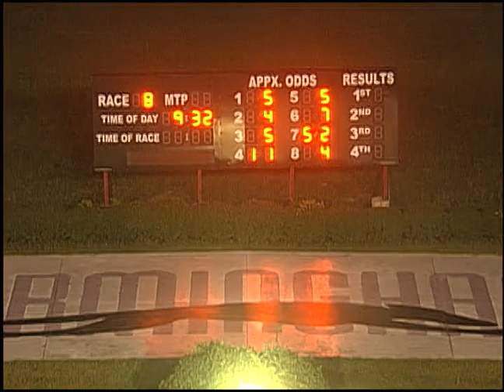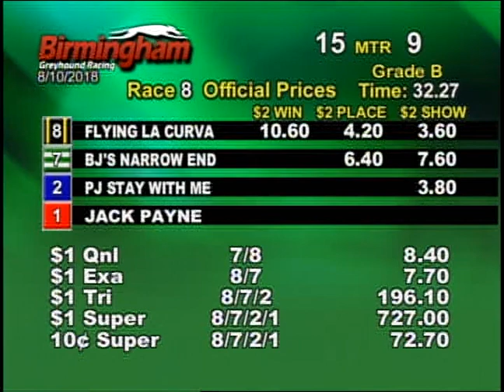08/10/18 Evening Race #8